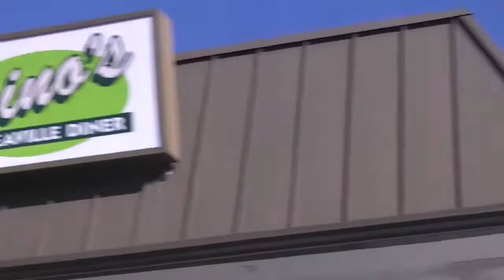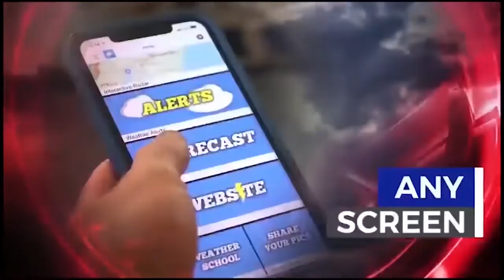WIBG Wibbage 94.3 South Jersey Video News Friday 8-19-2022